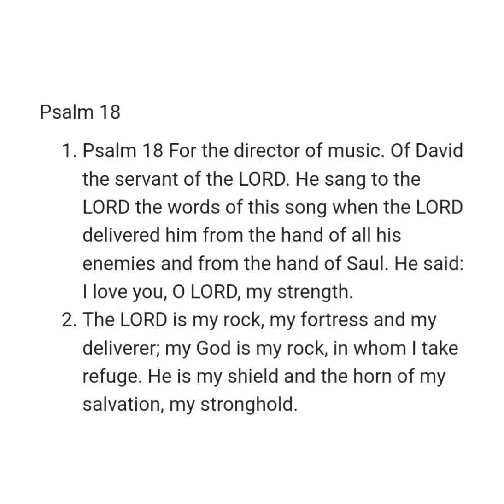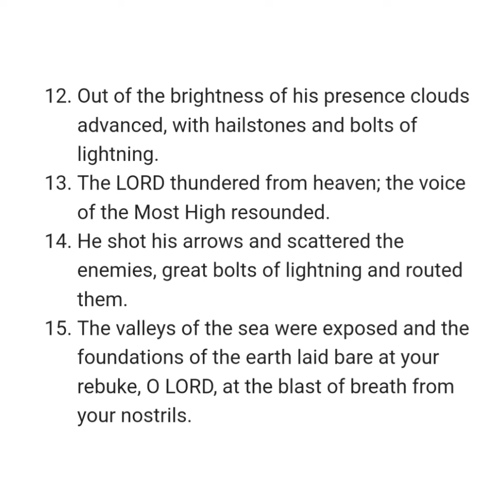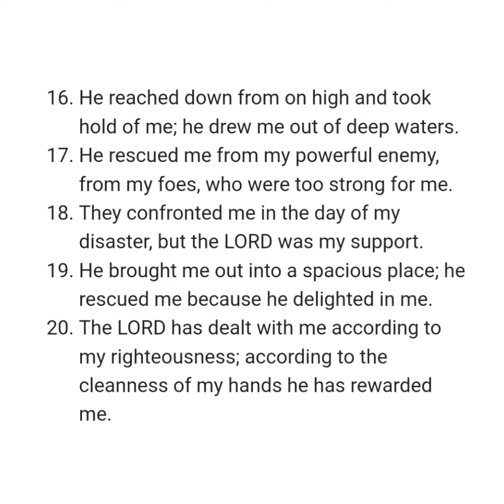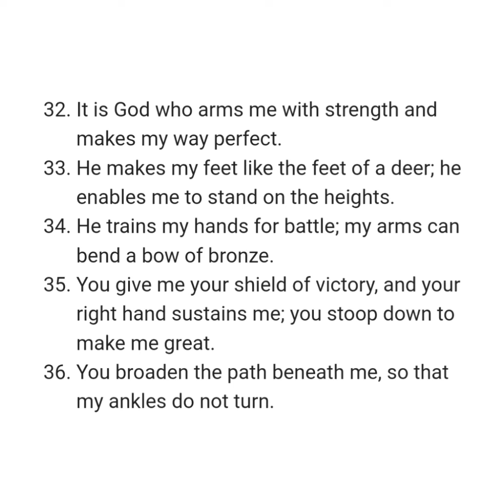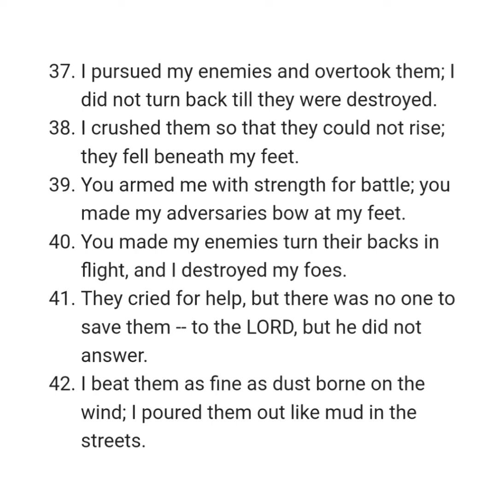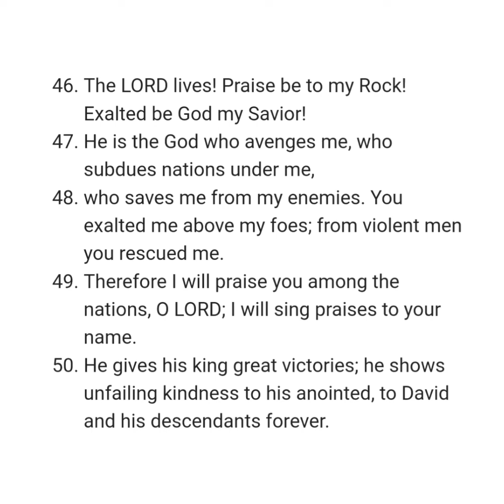PSALM 18 NIV AUDIO BIBLE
Chapter

[0:00] Chapter 18